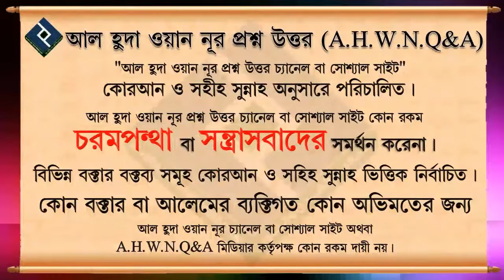পানির পাত্রে হাত ডুবিয়ে পানি নিয়ে ওযু করা কি সুন্নাহ সম্মত হবে ᴴᴰ┇শায়েখ সাইফুল্লাহ আল মামুন মাদান